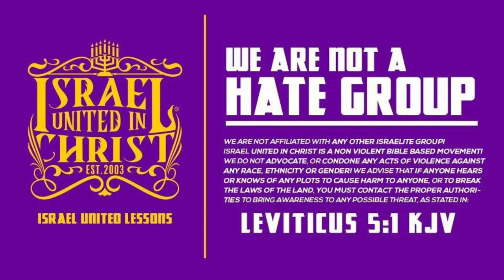IUIC | The Black Man's Roots are in the BIBLE